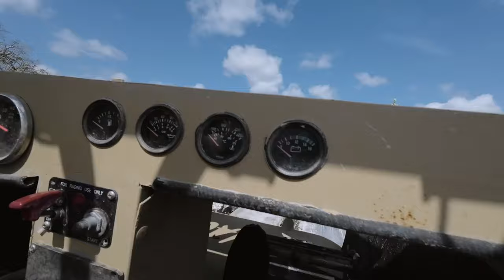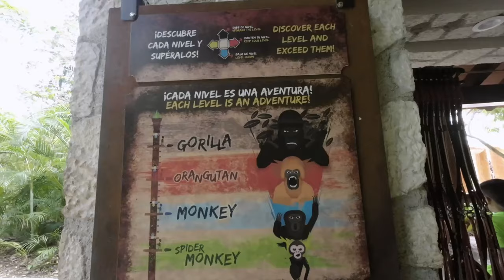Why Xavage park IS NOT for everyone 🫣🥵 (Xcaret Park)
Today we're diving into the wild world of Xavage by Xcaret, the craziest adventure spot in Cancun Mexico! Get ready for some serious fun as we tackle monster trucks, speedboats, zip lines, and a whole bunch of other adrenaline-pumping activities.

We'll be your guides as we zip line through the jungle, and conquer obstacle courses, to see if Xavage by Xcaret lives up to the hype. You'll also want to stick around to see if it's worth the splurge!

What to Expect in this Video:

00:00 Is Xavage Park worth visiting?
00:31 How much is Xavage Park entrance
01:49 Is Xavage Park all-inclusive
02:52 Should you get the Xavage photo package
03:15 Monster trucks at Xavage by Xcaret
05:31 Zipline flight at Xavage Park
07:27 Kayaking at Xavage Park
09:02 Rafting at Xavage Park Mexico
11:33 Speedboat at Xavage Park
12:29 Ropes Course at Xavage Park
15:40 Is there food at Xavage Park
17:11 Splash zone at Xavage Park
17:30 Our Xavage Park review

(In this video: Cancun, Cancun Mexico, Xavage, Xavage by Xcaret, xavage Park, What to do in Cancun, Things to do in Cancun, Travel Mexico, Mexico Travel, Travel guide, Riviera Maya Mexico, xavage all inclusive, xavage park, xavage, xavage park xcaret, xavage park 2024, xavage xcaret, xavage cancun, xavage monster truck, xavage all inclusive, xavage rope course, xavage jet boat, xave zipline, xavage rafting)